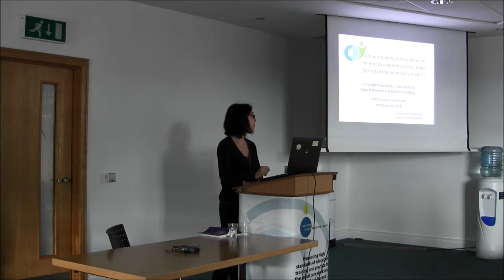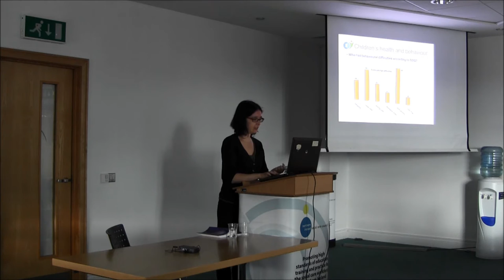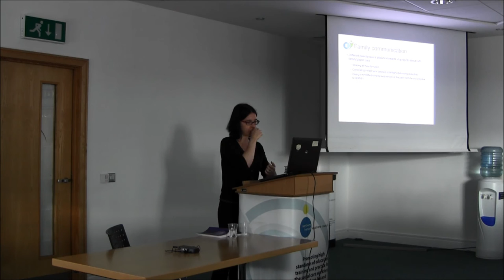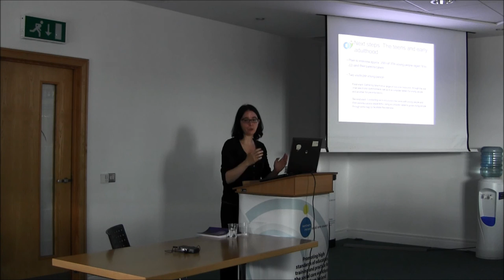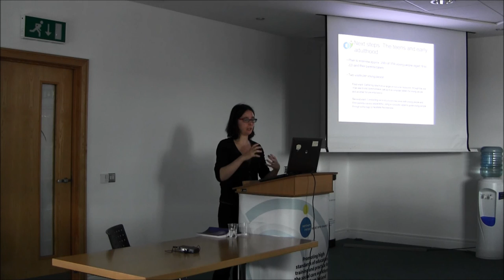NISCC Lunchtime Seminar: Longitudinal Study of Children in Care in NI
Presented by Dr Dominic McSherry Senior Research Fellow in the School of Sociology, Social Policy and Social Work, Queens University Belfast Dominic will present findings of a longitudinal study which has been tracking the placements and measuring outcomes for a population of looked after children in NI. The study provides a comparative analysis of outcomes across the five placement types of adoption, foster care, kinship foster-care, Residence Orders and living with birth parents.